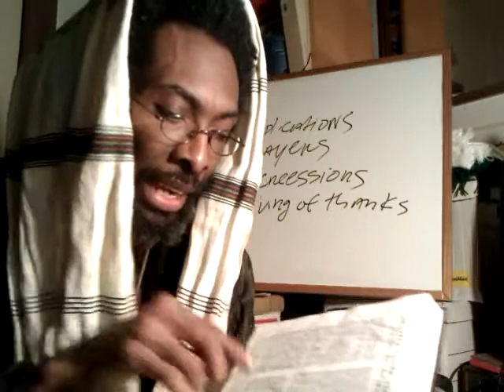Black Men needs to Man-Up series - BLACK ISRAEL & the DAY of ATON-MEN-T Yom Kippur 1st Timothy 2 Pt3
Pt3 BLACK ISRAEL & the DAY of ATON-MEN-T Yom Kippur 1st Timothy 2 & Intro Man-Up series

pt3 BLACK ISRAEL'S DAY of ATON-MEN-T Yom Kippur 1st Timothy2 & Intro Man-Up series
pt3 RASTAFARI MAN-UP & Black Male Repentance vs Willie Lynch Negroism: 1st Timothy2